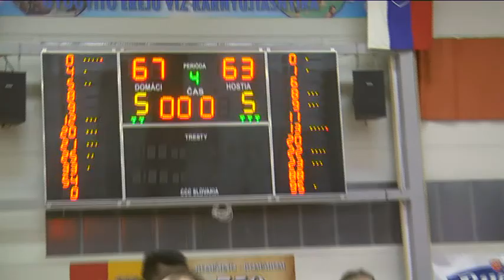Rövidhírek városunk életéből